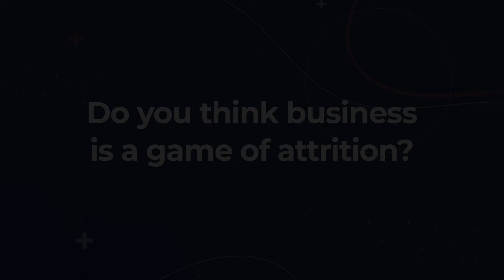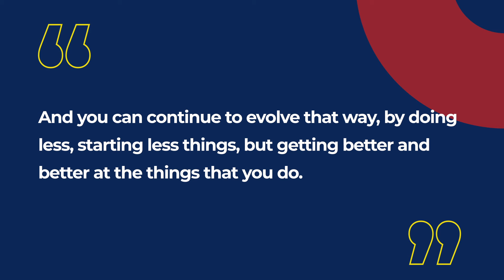Do you think business is a game of attrition?